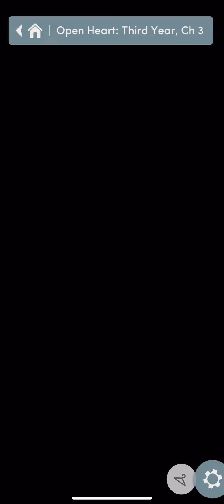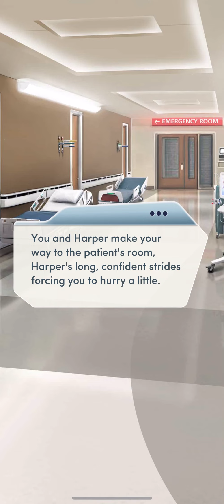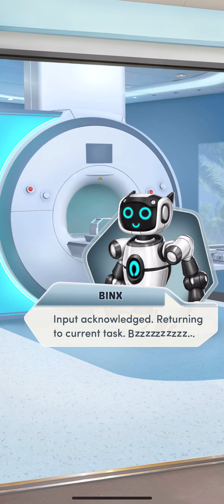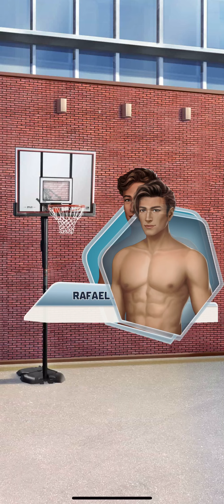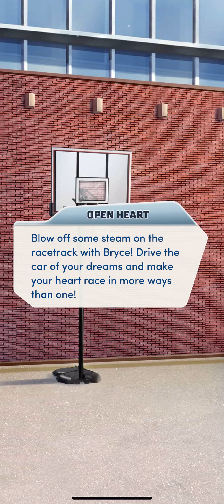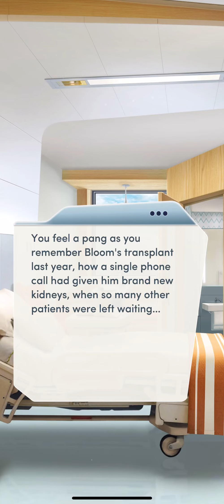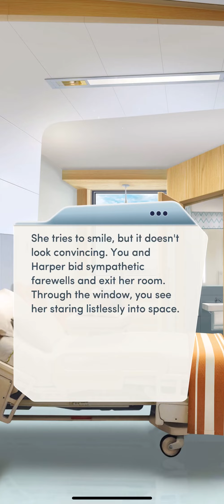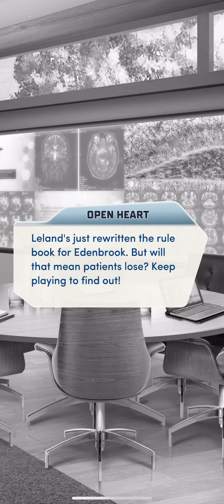LAMBO MAKE OUT🔥💎Ch 3. Open Heart Third Year || Choices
Appgames needs some BRYCE and lambo energy, cz Ethan be flirting be her ex :P